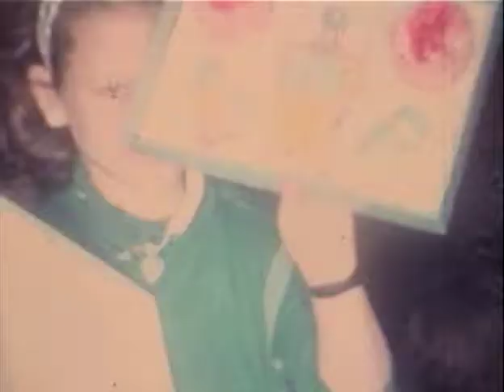8mm Conversion 1